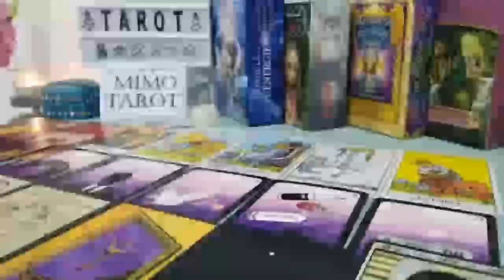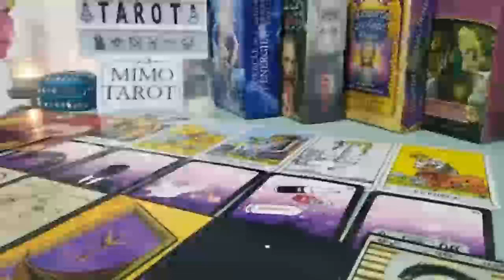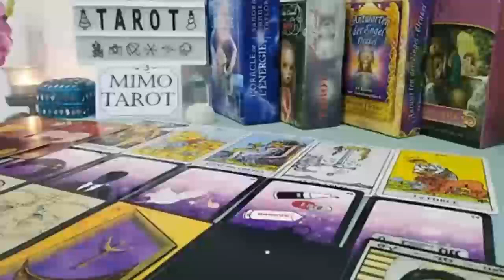Aries Tarot Love Reading Sure That You're The One !